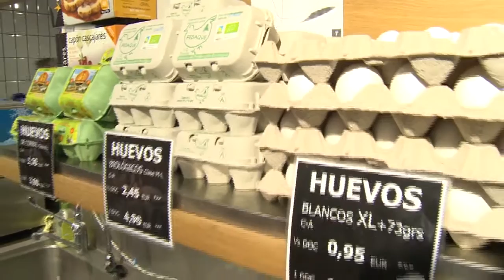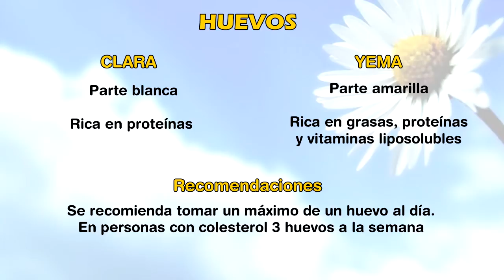🥚🥚🍳🍳 ¿Qué HUEVOS son más NUTRITIVOS? (RealFood) 🟢 (ELISA BLÁZQUEZ) Nutricionista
Consejos sobre los huevos y sus propiedades

¿Cuáles son los beneficios de comer huevo?
¿Qué tipo de alimentos son los huevos?
¿Qué huevos son más nutritivos?
¿Cómo saber de dónde vienen los huevos?